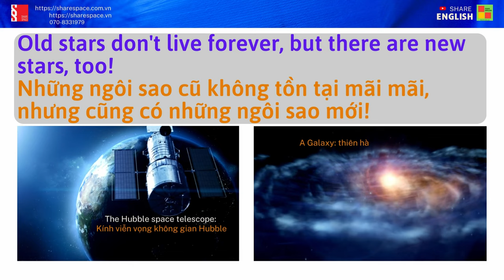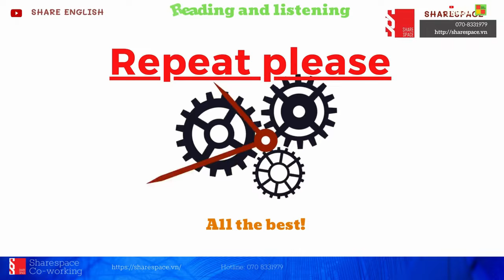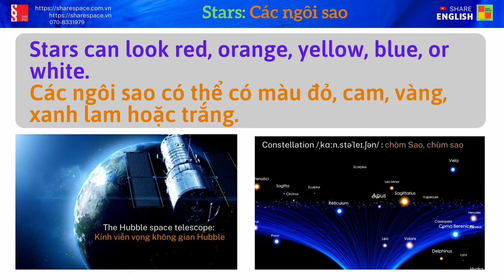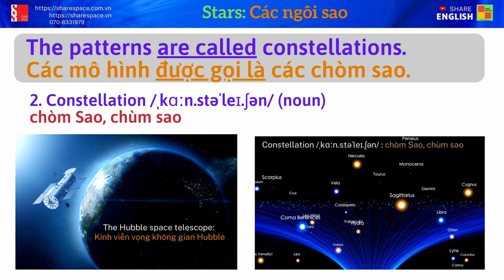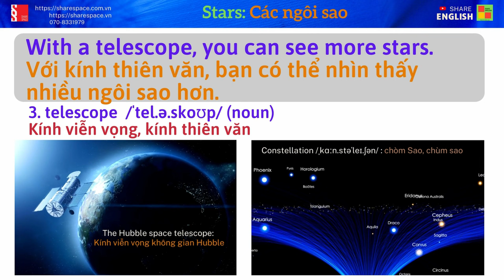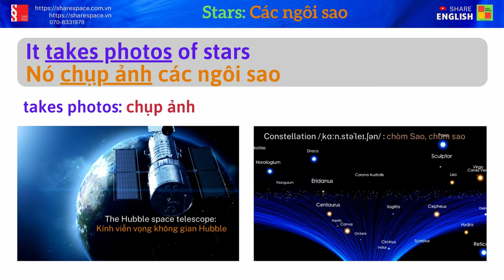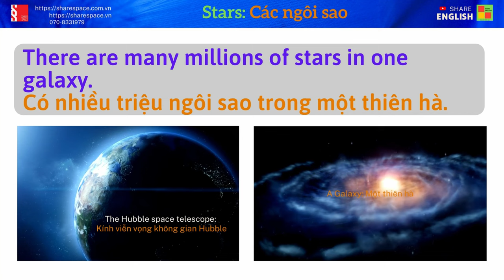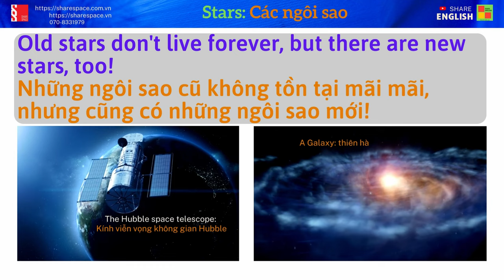Reading and Listening: in the sky - Stars